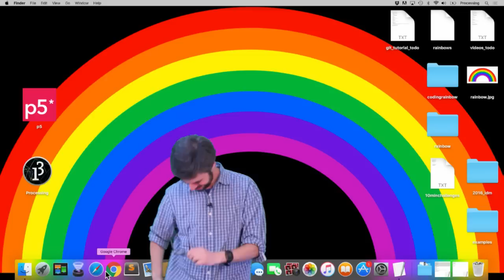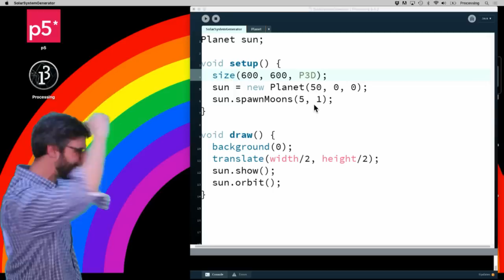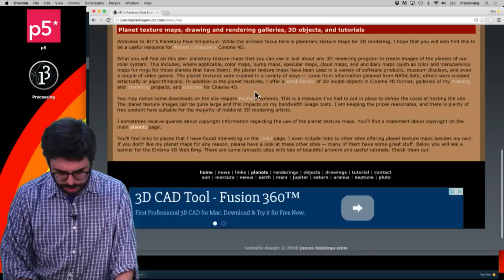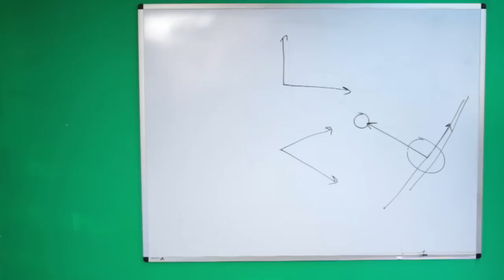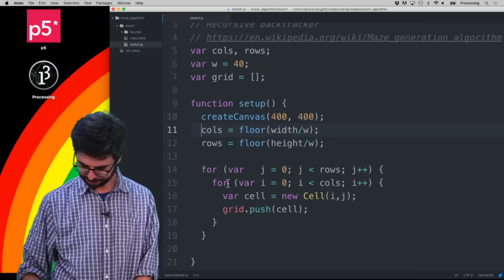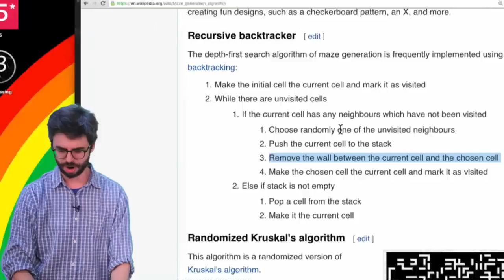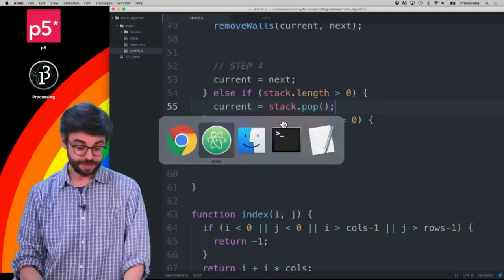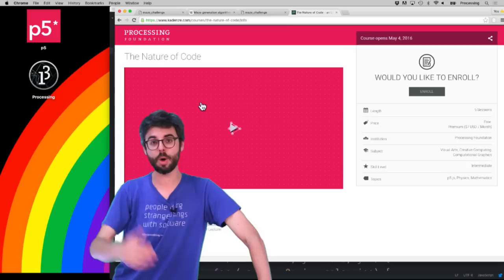Coding Train Live 35: 3D Solar System and Maze Generator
Live from sfpc.io!
In this video, I continue the Solar System Generator Challenge by turning it into a 3D generator using Processing. Then, I take on a new Coding Challenge: A Maze Generator in p5.js

Timestamps:
21:14 - Taking the 2D Solar System and making it 3D
52:36 - Adding texture to 3D objects
1:19:56 - Maze Generator: Creating grid, cells and walls
1:43:48 - Maze Generator: Moving across the grid
2:00:50 - Maze Generator: Removing walls
2:34:36 - Maze Generator: Recursive backtracker
2:44:38 - Conclusion